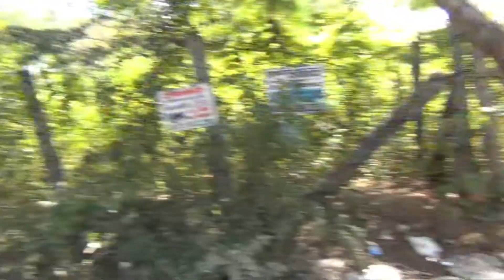SON OF GOD SADGURU ON THE WAY TO ISHA FOR CAUVERY CALLING PLAYING FAMILY SIVA.EPISODE-120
SON OF GOD SADGURU ON THE WAY TO ISHA FOR CAUVERY CALLING PLAYING FAMILY SIVA.